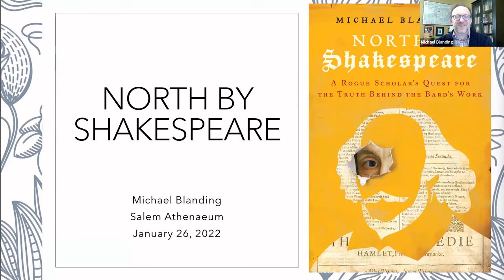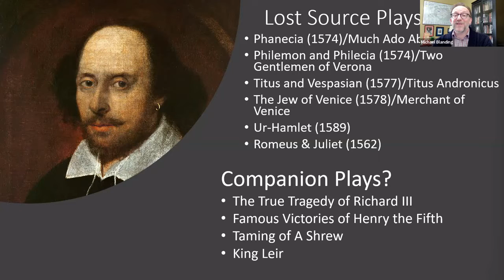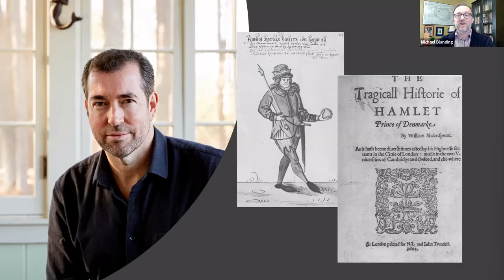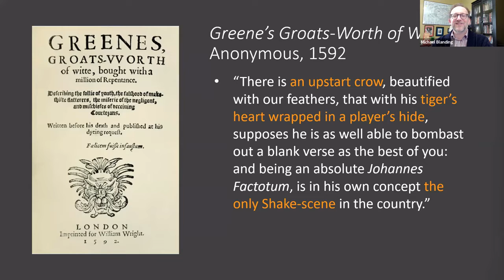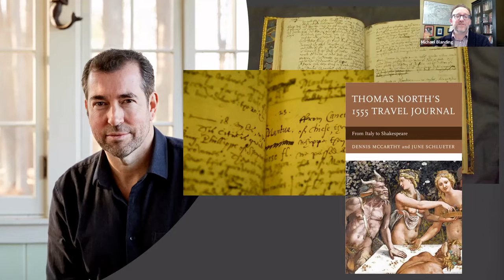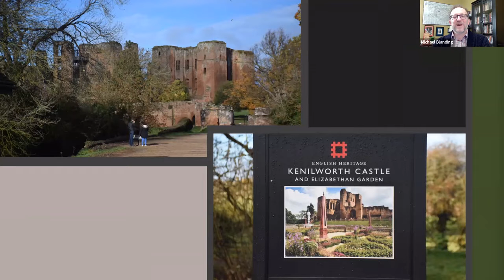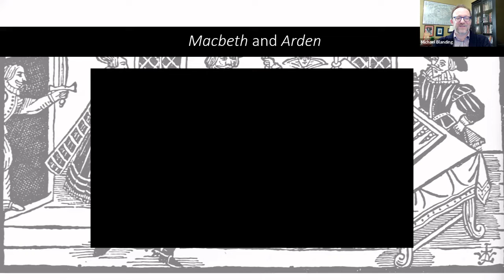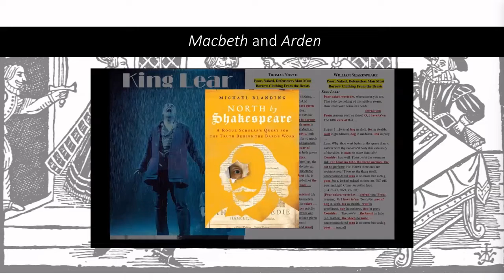012622 Michael Blanding: North by Shakespeare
Boston-based investigative journalist Michael Blanding tells the true story of a self-taught Shakespeare sleuth’s quest to prove his eye-opening theory about the source of the English language’s most famous plays.